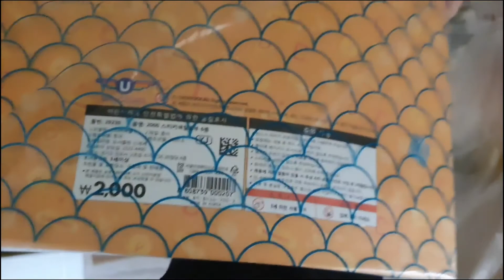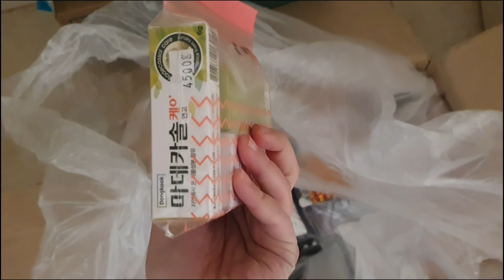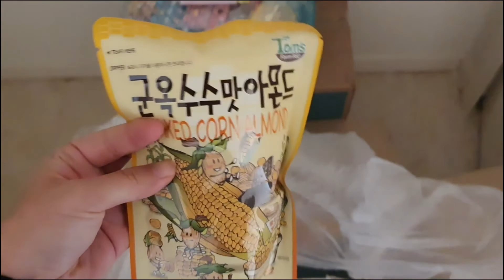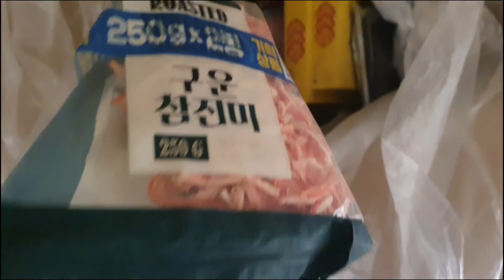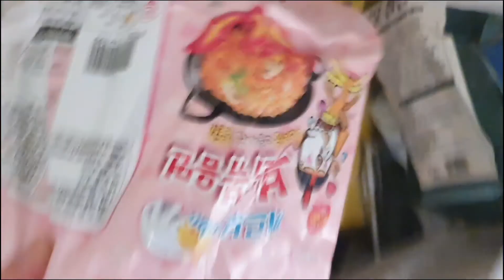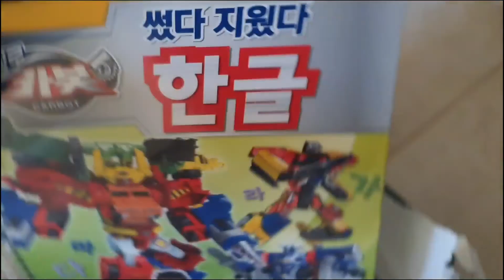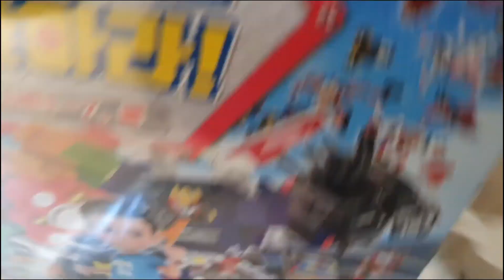미국vlog📦 한국에서 온 3번째 택배 언박싱😭